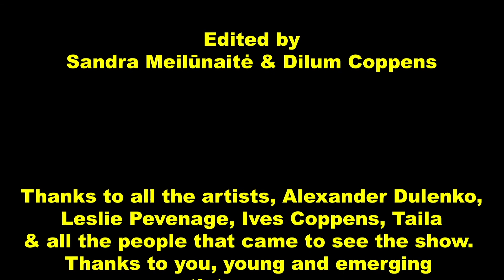Aftermovie "beauty/?"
Aftermovie of our first exhibition "beauty/?". Watch how we prepared for the exhibition, and how amazing our opening evening was.

On "beauty/?", 18-24 July 2020:

For their first exhibition at their new exhibition space K.L.8, Sandra Meilunaite and Dilum Coppens chose 23 artists to show work around the theme of “beauty”.

With the severe cultural budget cuts made in Flanders, they made the decision to open up their own artist-run exhibition space for young and beginning artists. And what better way to start everything off with a comment made by MP Peter De Roover, who reacted against the reaction of the cultural sector. De Roover claims that “we used to have artists who had a better eye for beauty”. Sandra and Dilum, however, do not believe so and went out looking for artists to show a very diverse vision on contemporary beauty.

And they sure did find it. From trashy to luxury, vague to direct, subtle to in-your-face, humane to mechanical, the show will be filled with as much aesthetics and visions as possible.
Ranging from figurative painting to experimental video and installation, 23 artists from Belgium and abroad were selected and will show work at the exhibition “beauty / ?”.

Beauty is when there is an investigation into the inner interest. The interest in everything our eyes can see or what our bodies can feel. The research materializes itself into an image, through the hands and minds of the various identities that are scattered throughout the world. When they come together, we understand that everyone's perspective is different - if you stand on one side of a box, you won't see the other side. The beauty comes into play when multiple sides are exposed, and there are no more boundaries.

Musical performance by Peter Jacquemyn.